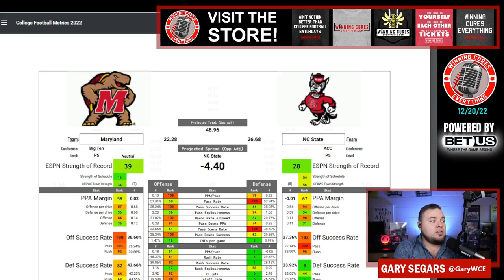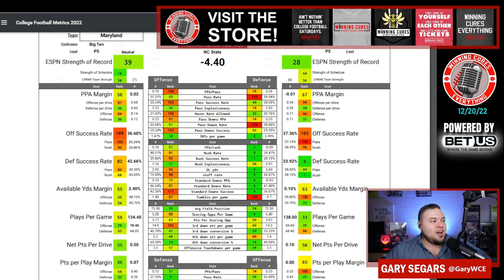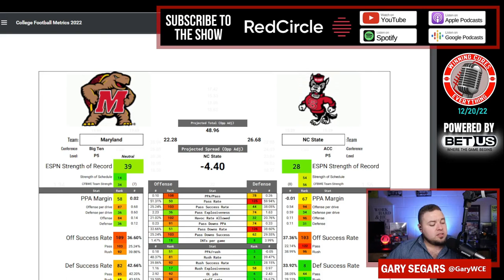Duke's Mayo Bowl Maryland vs NC State Pick Against the Spread Prediction 2022 College Football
Duke's Mayo Bowl Maryland vs NC State Game Pick Against the Spread 2022 Predictions

Gary gives a quick preview, prediction, analysis & his pick (lean) against the spread (ATS) for the 2022 Duke's Mayo Bowl College Football matchup featuring NC State vs Maryland!

Maryland vs NC State Prediction, NC State vs Maryland prediction, Duke's Mayo Bowl pick